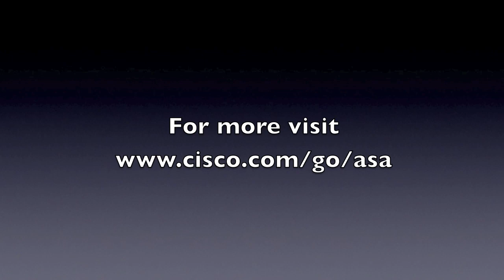Cisco Announcement at RSA Conference 2011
Cisco Senior Director Ambika Gadre provides an overview of the company's announcements at the RSA Conference 2011.